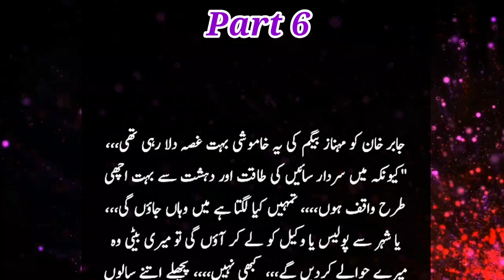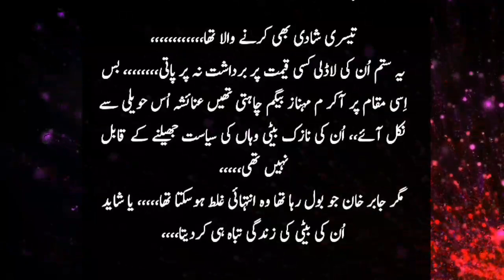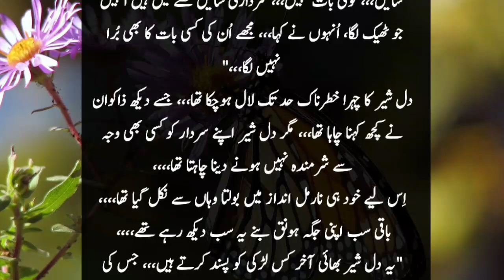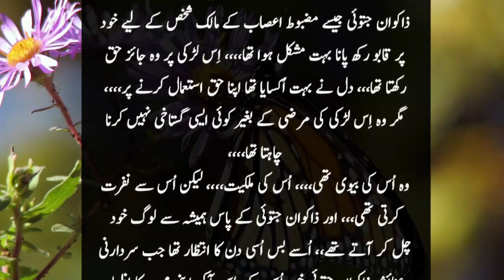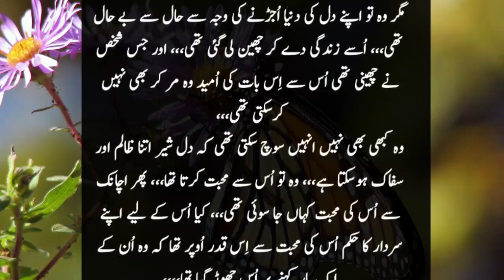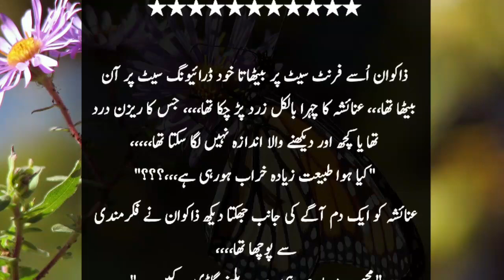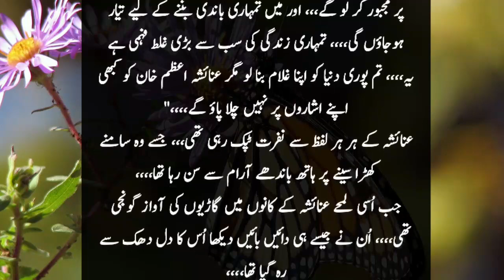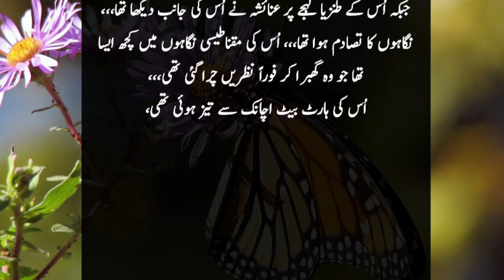Anish ny kiya daram|zakwan howa parshan|Part 6|hawali base